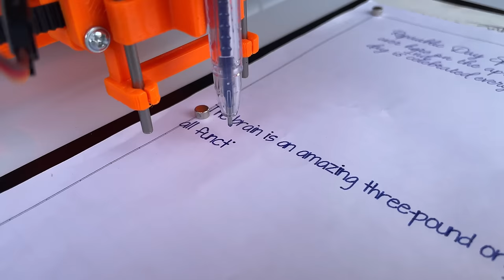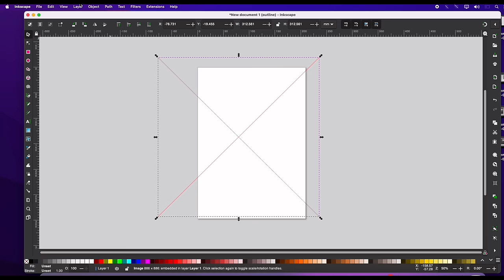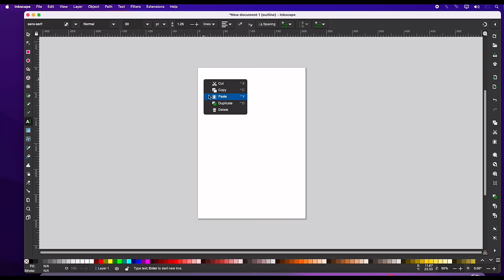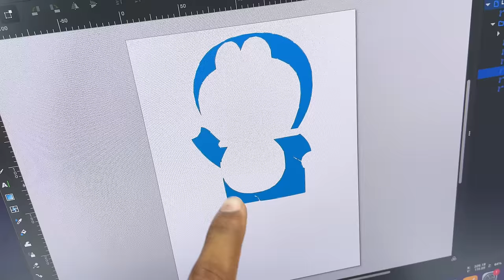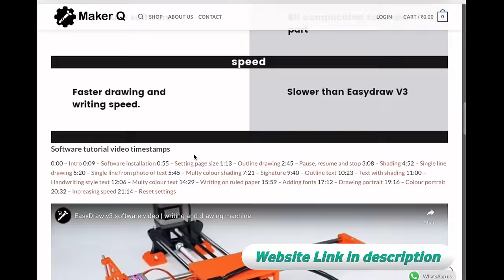मिल गया होमवर्क लिखने वाली मशीन | Homework Writing Machine DIY Kit | IOT Arduino Projects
मिल गया होमवर्क लिखने वाली मशीन 😎 Homework Writing Machine unboxing in Hindi

Hello friends, in this video I have shown the unboxing and review of Homework Machine.  Friends, this is a CNC plotter machine, you can also call it drawing robot. This is a 2 in 1 machine, you can use it as both a drawing machine and a writing machine. With cnc writing machine you can easily do all your college and school homework.